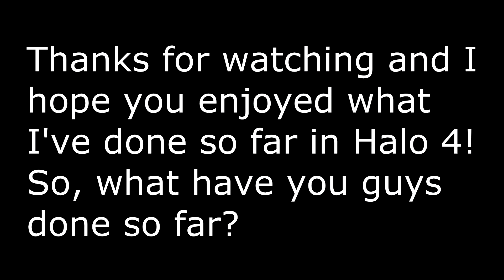Halo 4 Ninjas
Well, Halo 4 has been out for almost a week and this is what I have to show for so far.